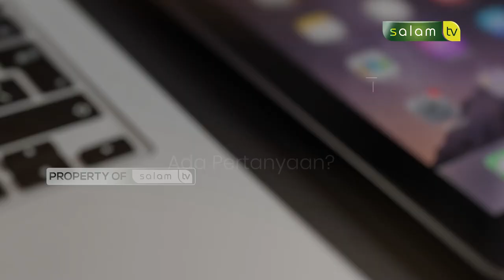Halo Ustadz : Berpergian apakah harus izin suami? - Ustadz Muslim, MA